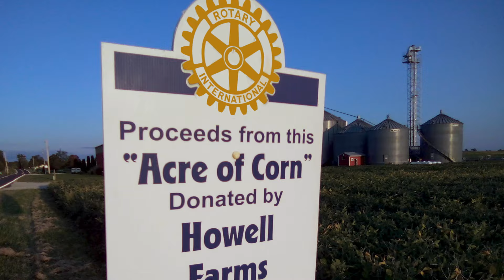World Polio Day: Voices of Members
Rotary members from around the world show and tell about what their clubs are doing to support the polio eradication effort. WorldPolioDay 2021.